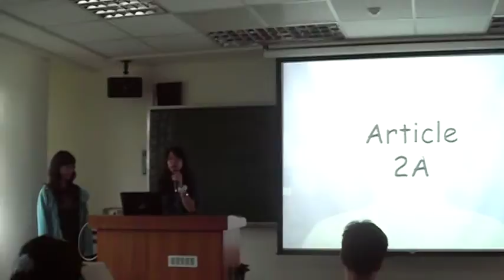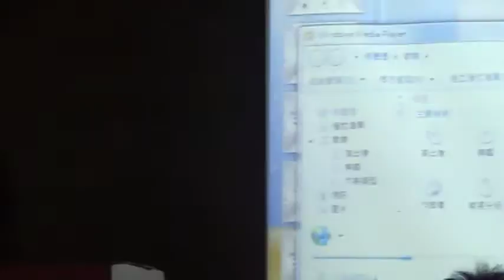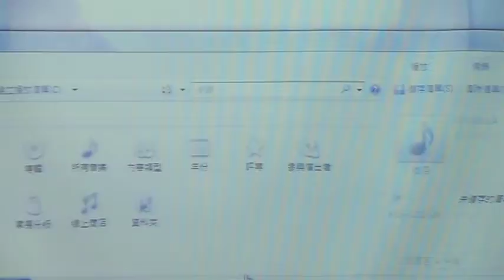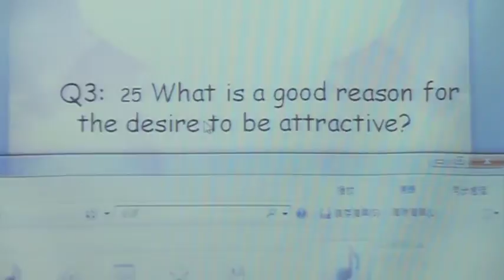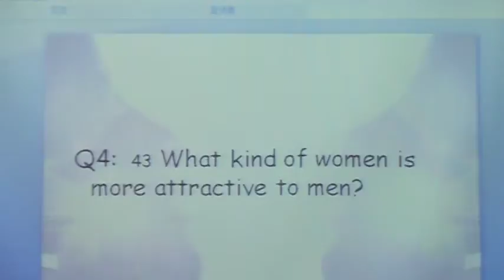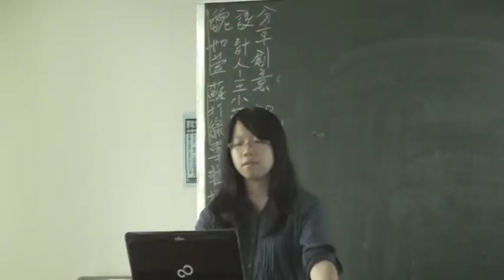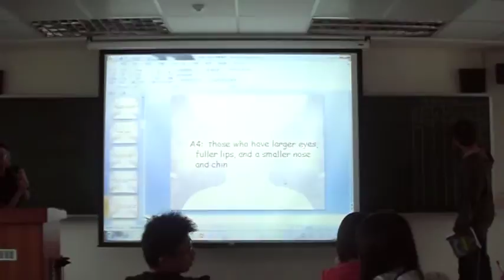CEF: Unit 2 Team 1 10/22